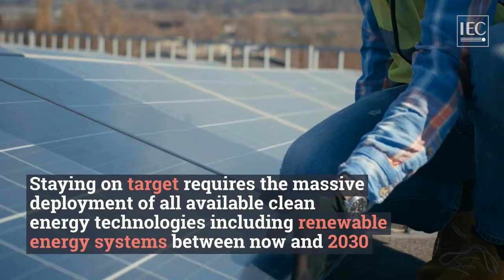Renewable energy systems